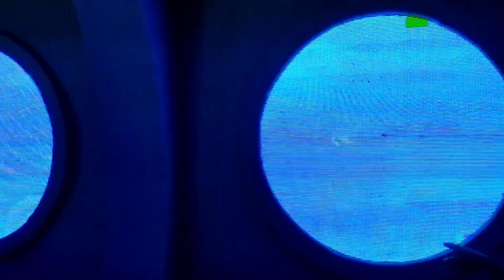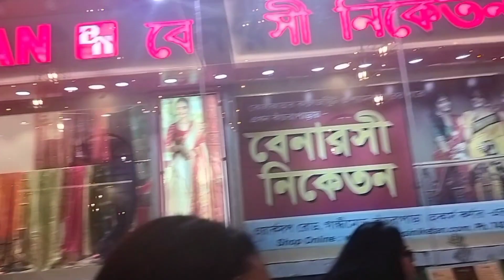পুজোর আড্ডা CP -তে ♥️ || Kalyani ITI More Durga Puja Pandel.